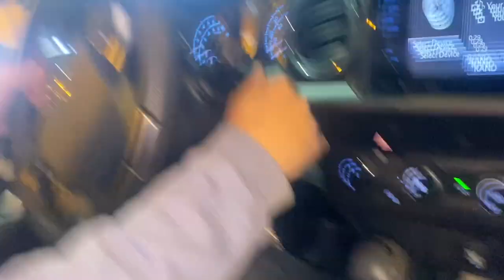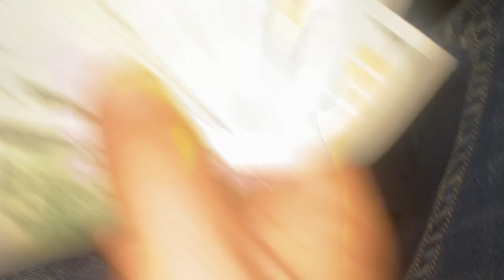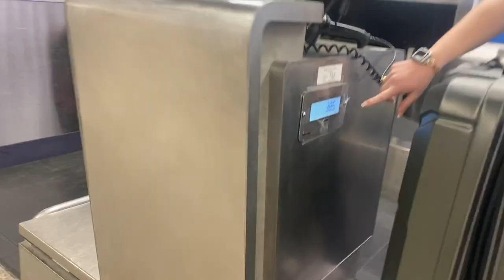Gavin Newsom STOLE CHRISTMAS 🤡🎄| VLOGMAS DAY 20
Stay safe. Stay weird. 🤙